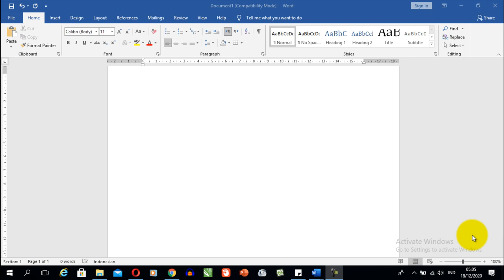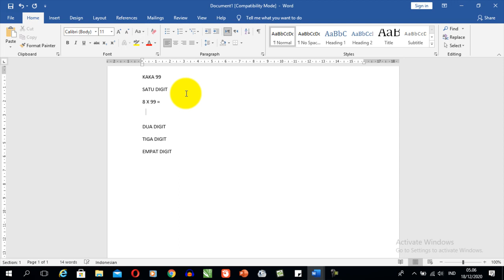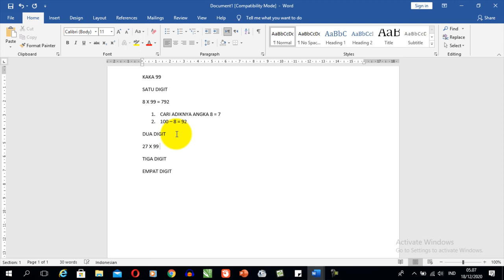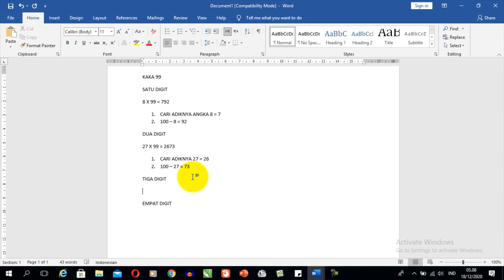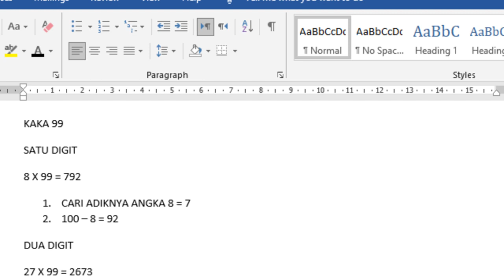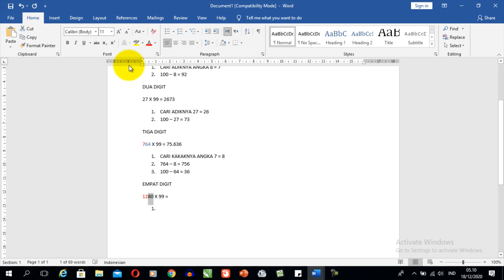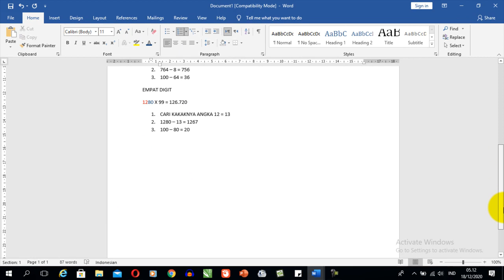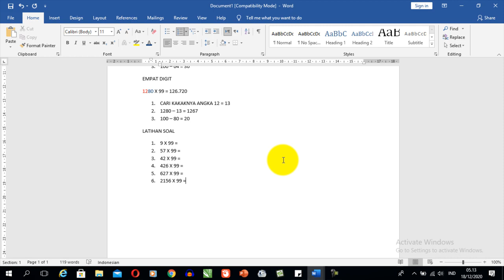Cara Mudah Perkalian Cepat Angka 99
Materi 2 hari keempat pelatihan Mama Muda (Matematika itu Mudah -  Seri 1)